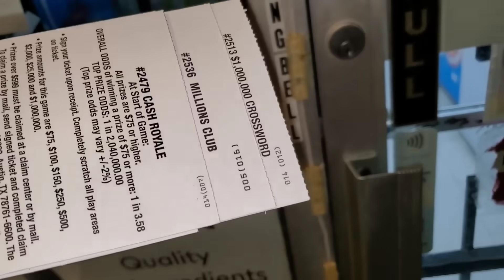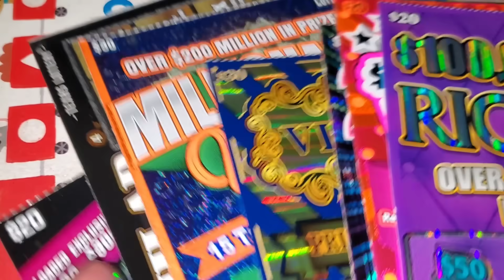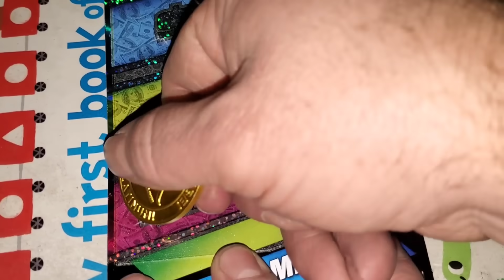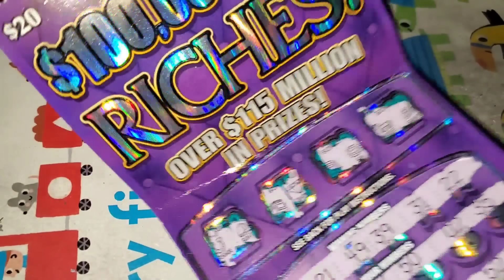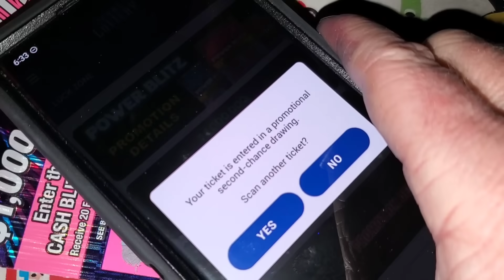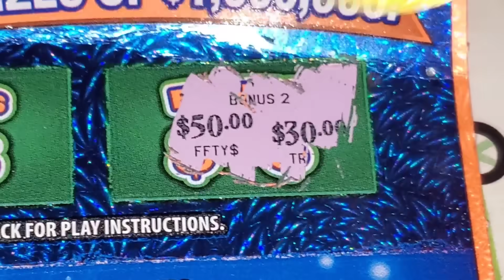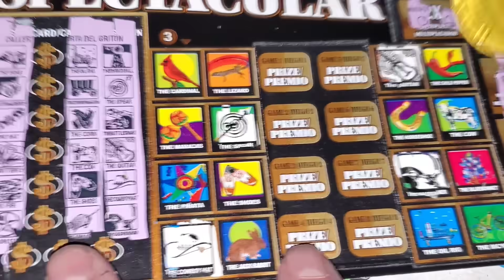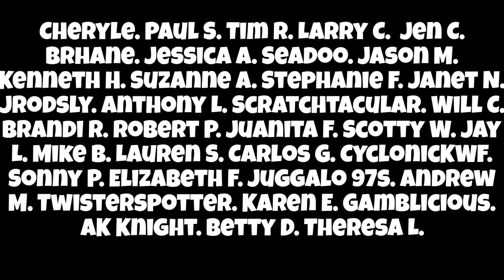WE WON! Last spot victory playing a lot of lottery tickets!